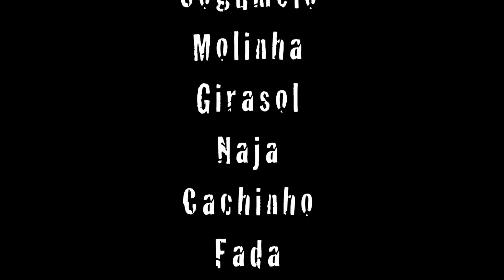MUZENZA ITALIA - SPETTACOLO PORSCHE ITALIA - PADOVA - 2011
CONTRAMESTRE BODE VEIO
SPETTACOLO PORSCHE ITALIA - PADOVA